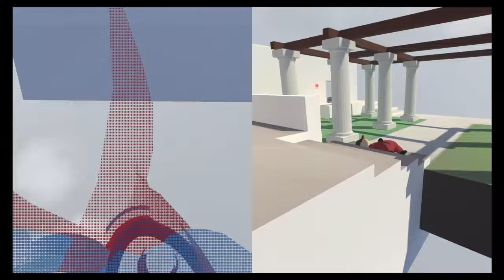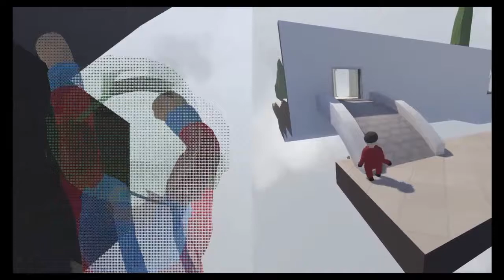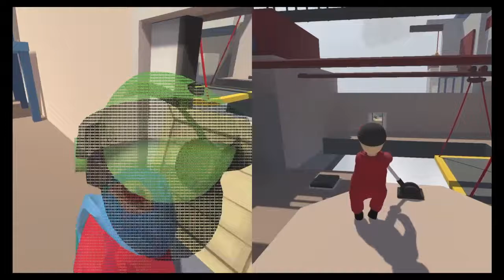Human Fall Flat w/Drake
2 dumbasses playing a hilarious game